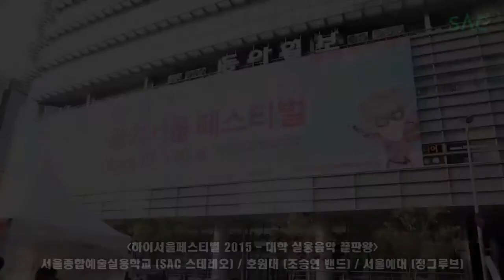[싹튜브] 서울종합예술실용학교 하이서울페스티벌 2015 실용음악 끝판왕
하이서울페스티벌 2015 실용음악 끝판왕